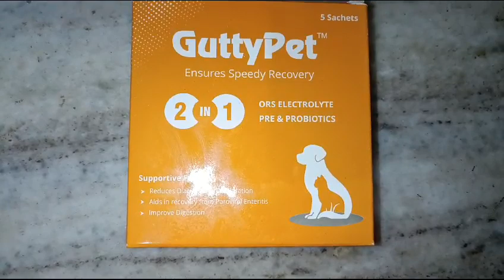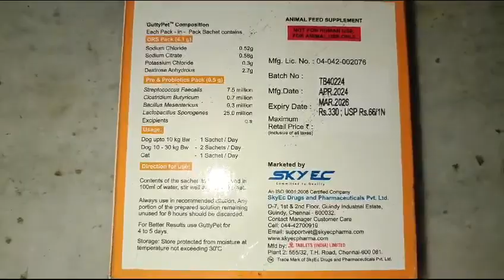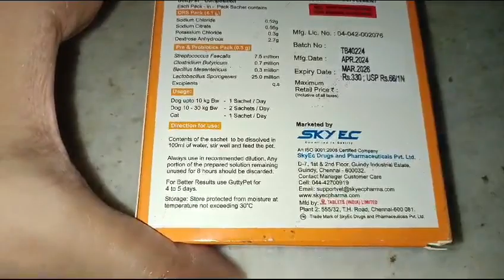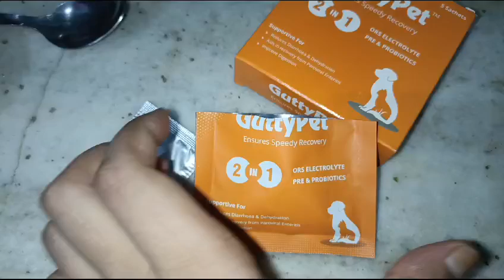Review :- GuttyPet ORS Electrolyte For Pet Dog || 2 in 1 Solution Pre & Probiotics